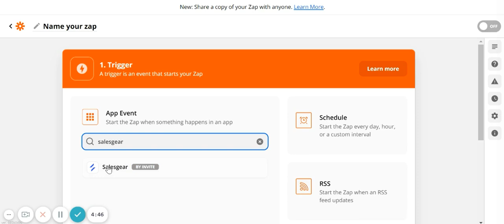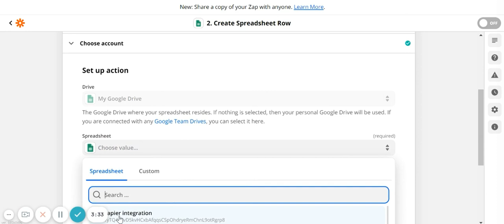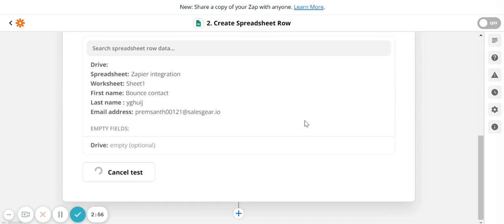Add unsubscribed contacts from Salesgear to Google Sheets as rows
Do you want to keep a record of the contacts that unsubscribed from your sequences? This video explains how to automate that.

If you are a sales rep or your sales team is looking to automate your daily sales workflows to stay more productive, try Salesgear for free

Already an user? Log in